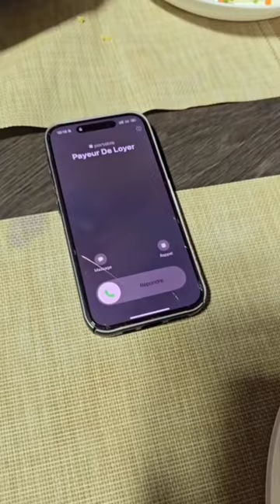Quand elle écrit mon numéro Petit Kiki 😅😅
tchoutchoubatchou 2024
Général tchoutchoubatchou
Teknoush
Teknoush
amour defendu
 debordo leekunfa
film kayawoto
Film nigérian
junior bedere
afrimax comedy
omo ibadian comedy
hausa comedy
zose tv comedy
gasikiri comedy
 famba comedy
 femme battante  ⠀nigerian cartoon
comedy  fufu
 chukwuemeka comedy
 ekwitos comedy
 kizubanata comedie
humour family
boukary  comedian ivoirien
yoruba comedy
comedy nana
 yeboah comedy
 les aventures de monica joel
 comedien ivoirien
 thaedoboy comedy
kanyusi comedy
prissy la degameuse
dorcas comedy
emmanuella comedy
tchoutchoubatchou 2024
Général tchoutchoubatchou
Teknoush
Teknoush
amour defendu
 debordo leekunfa
film kayawoto
junior bedere
afrimax comedy
omo ibadian comedy
hausa comedy
zose tv comedy
gasikiri comedy
 famba comedy
comedy  fufu
 chukwuemeka comedy
 ekwitos comedy
 kizubanata comedie
humour family
boukary  comedian ivoirien
yoruba comedy
comedy nana
 yeboah comedy
 comedien ivoirien
 thaedoboy comedy
kanyusi comedy
prissy la degameuse
dorcas comedy